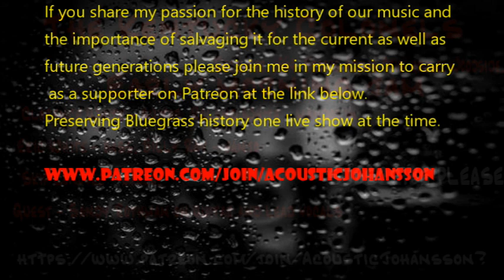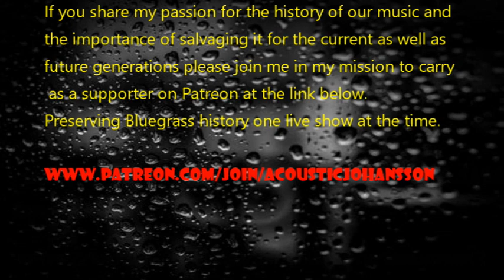Kentucky Colonels - Late night jam, December, 1964, Woodside, Ca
Brooks Adams Otis' house,

Studio transfer and mastering at 24bit 88.2k.
David Graham's 7" stereo half track reel is likely a copy of the master.
16 bit, 44.1 khz version

Clarence White - guitar
Roland White - mandolin
Eric White - bass
Billy Ray Latham - banjo
Skip Conover - dobro
Guest: Sandy Rothman - guitar and lead vocals on some tracks

01 Lonesome Road Blues (Bill Monroe)
02 On And On (Bill Monroe)
03 Shuckin' The Corn (Louise Certain, Gladys Stacey Flatt and Buck Graves)
04 Sweetheart You Done Me Wrong (Bill Monroe)
05 Sugar Coated Love (Bill Monroe)
06 It Hurts To Know (Tommy Sutton)
07 You Won't Be Satisfied That Way (Bill Monroe)
08 Toy Heart (Bill Monroe)
09 Arkansas Traveler (Traditional)
10 Lost Ball In The High Weeds (Jimmy Martin)
11 Ocean Of Diamonds// (Cliff Carnahan)

Notes:
This recording comes from the collection of David Graham, and much of
the info above comes from a sheet that was with the reel, on KCEE letterhead.
A scan of this sheet is included in the torrent, but here is a transcription of the body of the text.

This tape recorded Dec. of 1964 from about 2:30 to 4 AM in the morning
at Adams Otis house, Stanford Calif.  The Col's had just finished playing
5 or 6 sets at a coffee house, and everyone was so tired we were all about
to pass out from lack of sleep...but we got started and couldn't stop!!

Personnel:
        Clarence White...guitar
Roland White. mandolin
Eric White. bass (Roger was the only smart one..asleep)
Billy Ray. banjo
Skip Conover. dobro
Guest - Sandy Rothman - guitar, lead vocals
Roland did some of the lead singing and most of the tenor..Clarence
sang baritone and Eric sang lead 0n a few songs.  Sandy (I can't for the
life of me remember his last name..lives in San Fran..) sang lead and
played guitar on 4 or 5 songs.

Editor's notes: The "Roger" David Graham refers to is Roger Bush, the regular bass player in the Colonels since Eric White quit to get married.
The "Sandy" Mr. Graham refers to is Sandy Rothman.

Here is more information about David Graham, who passed on November 28, 1984, taken from the obituary in the Arizona Daily Star's November 30, 1984 edition:

"David Crockett Graham, a Tucson radio announcer for the past 25 years, died Wednesday, two weeks after suffering a stroke during his radio program. Graham, who died at the University Medical Center, never awoke from a coma brought on by the stroke. He was 45. "David Graham was a very special person not only to his family and associates at the KUAT stations but also to our listeners," said W. Boyd Rooney, general manager of KUAT's radio and television stations. "He will be greatly missed." Graham moved with his family from Wichita, Kan. to Tucson in 1949. He graduated from Tucson High School in 1957 and began his radio career while majoring in zoology at the University of Arizona. He worked as an announcer for several Tucson radio stations. In 1966, Graham joined the staff of KCEE radio as an announcer and in two years became the AM station's music director and public service director. After another two years he " was promoted to program director. He stayed with KCEE until 1979, when he joined KUAT Radio as the station's
chief announcer. He was the producer and host for the "Desert Skies" series, a joint production of KUAT Radio, Flandrau Planetarium and the Steward Observatory."

If you If you think that salvaging our bluegrass
music heritage is a worthwhile cause and
if you would like to show your support in
a monetary way I invite you to join me in
my mission to preserve bluegrass history
one live show at the time. Please click the
link below for more info.